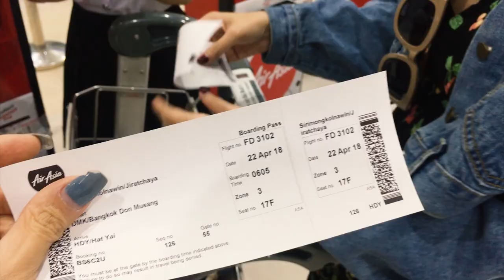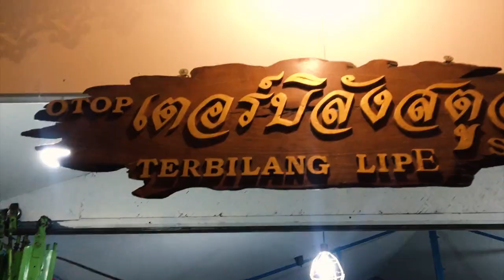Koh Lipe ใครไม่เป๊ะ หลีเป๊ะ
สำหรับใครที่กำลังหาที่เที่ยว ที่ลง ที่ไป แต่ไม่รู้จะไปไหนก็ตามมาที่นี่ได้นะจ๊ะ ออกจะแอนเวนเจอร์หน่อยๆ มีกิจกรรมให้ทำหลายอย่าง ไม่ใช่แค่ดำน้ำอย่างเดวนะจ๊ะ แอบเสียดายไม่ได้เก็บภาพใต้น้ำมาฝาก แต่บอกเลยว่า สวยมาก สิบปากว่า ไม่เท่าตาเห็นนะ ดูจบก็ตีตั๋วเลยนะจ๊ะ